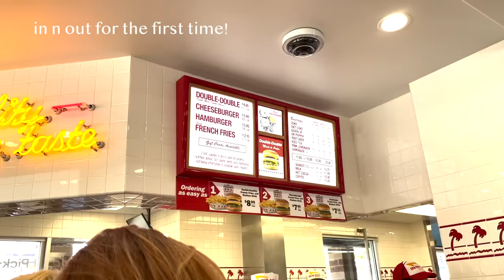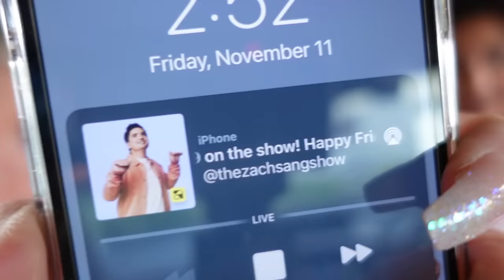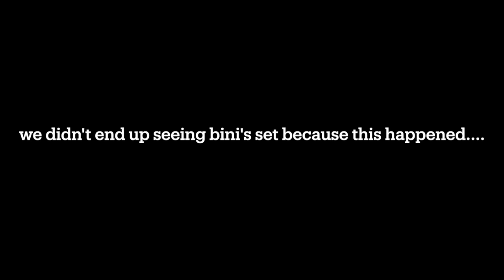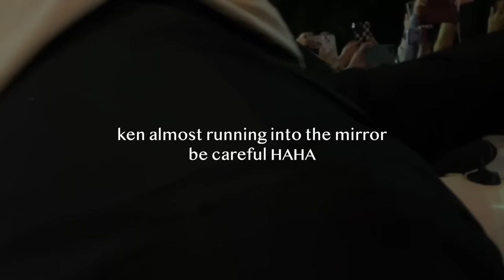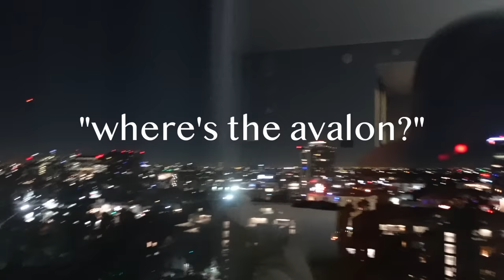SB19 WYAT TOUR IN LOS ANGELES VLOG PART 1 | Wish Bus USA!!!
this vlog is a mess in the best way i am so sorry
maybe we will have to do a story time soon hahaha